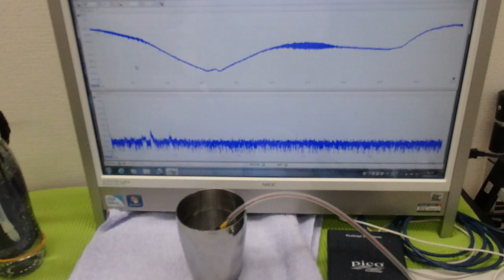脱気マイクロバブル発生液循環装置 ultrasonic-labo